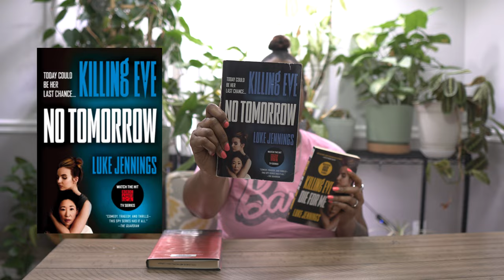BETTER than Killing Eve | Villanelle book review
I remember when Sandra Oh left Grey's Anatomy, but I didn't realize she would star in such an amazing show. Killin Eve is phenomenal, and I am so happy that I was introduced to Villanelle (Jodie Comer), who is absolutely brilliant! This show is enticing, and the books are even better! Watch as Kyla Denanyoh discusses the book series Villanelle, which inspired the show Killing Eve.

Say hello!